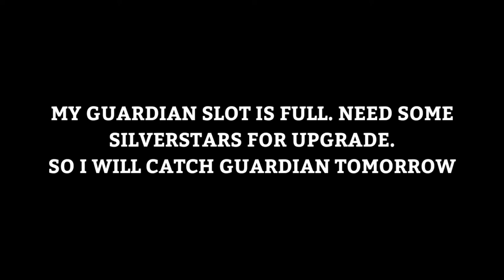Try Catch Guardian With 105 Net [Laplace M / Tales of Wind]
Will we get gold guardian?